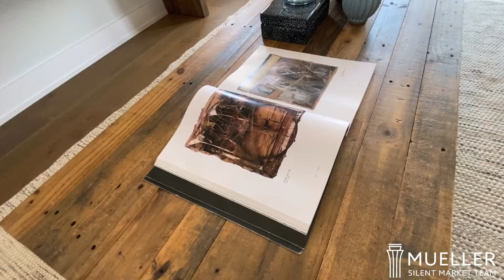4613 Eberly House Tour - Empire Mueller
Super-size your outdoor life in a rare garden court property in Mueller. This brand new home oozes classic appeal & modern style. A host of high-end finishes includes hardwood floors, white kitchen w subway tile backsplash, professional appliances, quartz countertops & marble master bath. This 3-bedroom/2.5 bathroom floor plan offers a private master suite w balcony, outdoor kitchen, private yard, office, mudroom, & game room across 2170 square feet of modern living space.